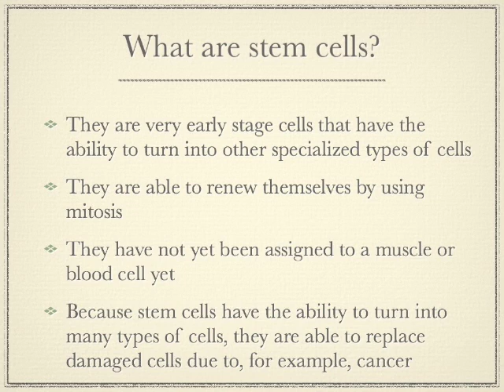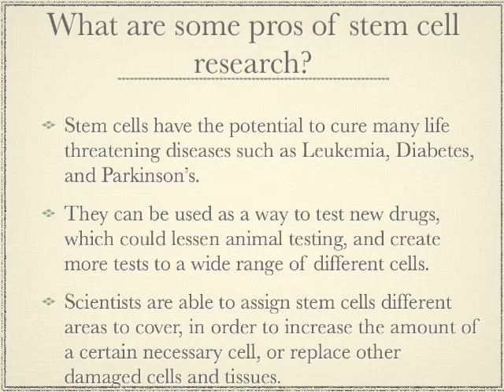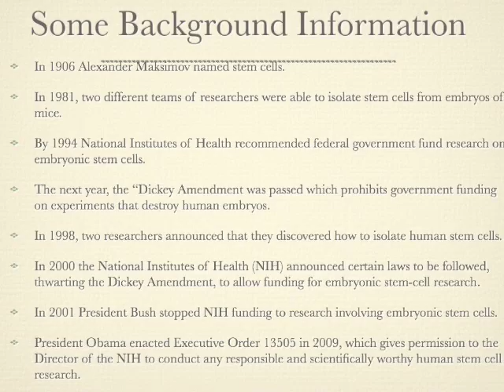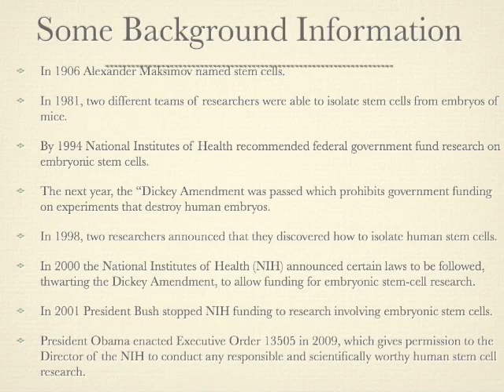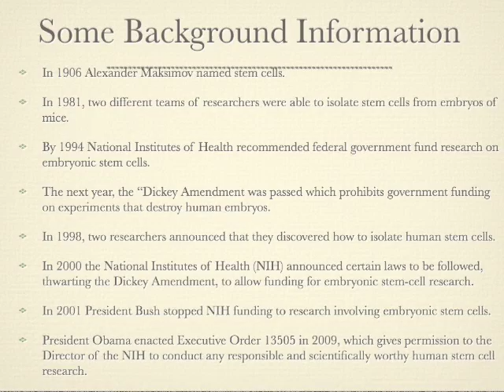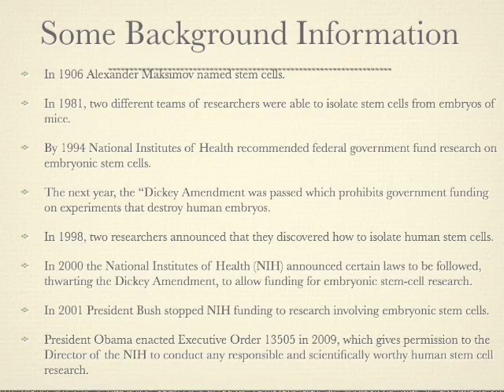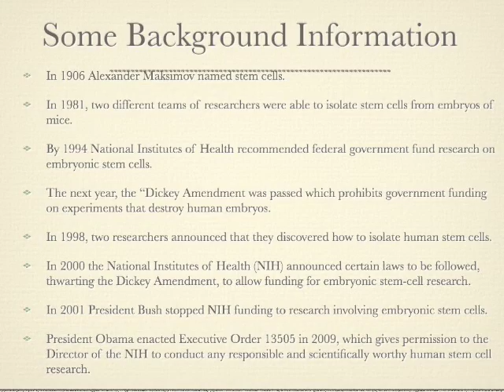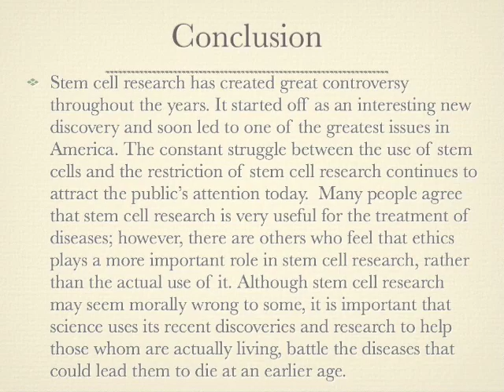facing history stem cell research